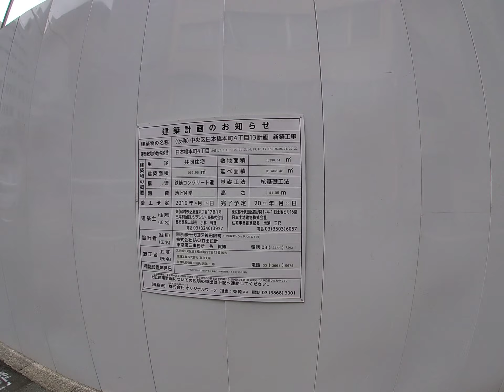(仮称)中央区日本橋本町4丁目 13計画 建設地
建築主：三井不動産レジデンシャル　日本土地建物　設計：IAO竹田設計　施工：佐藤工業